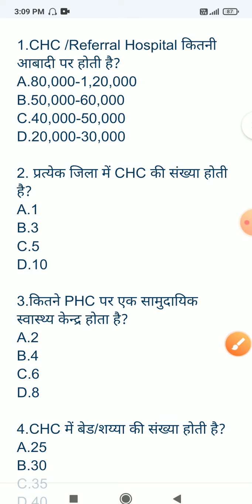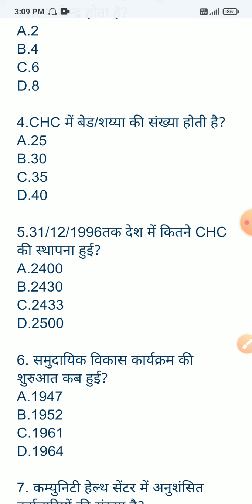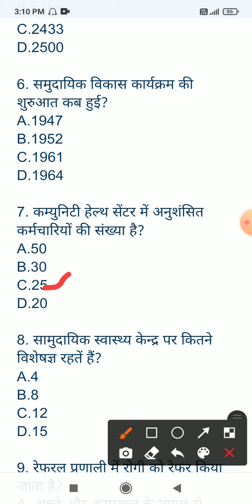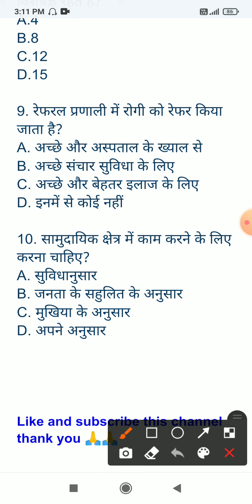Community health centre|सामुदायिक स्वास्थ्य केन्द्र|UPSSSC ANM 9212 Post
Community health centre (CHC) MCQ

For all nursing exam